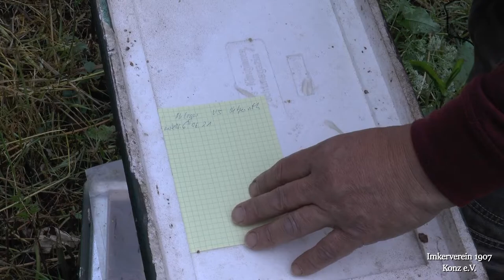Erstellen eines 5-Waben-Ablegers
Das Video wurde im Rahmen des Online-Kurses Imkerverein Konz am 6.Juni 2021 gefilmt. Das Video dient als Ersatz für die monatlichen Kurse des Imkervereins 1907 Konz e.V., die dieses Jahr aus gegebenen Anlass bislang nicht stattfinden konnten.

Imker: Andreas Reichart, Diplom Biologe, Imkerfachberater Luxemburg
Kamera & Schnitt: Andreas Harlfinger